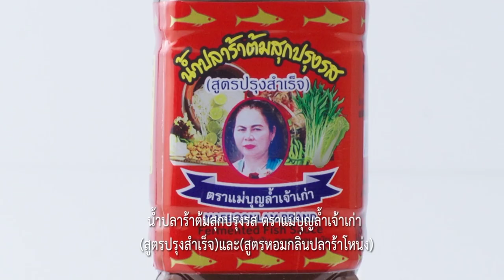กินได้ก็กิน (ทำกินเอง) ข้าวซอยปลานิล /ปลานิลกรอบผลไม้สามรส /EP.241 (2/3)